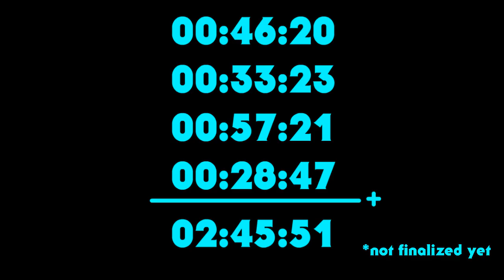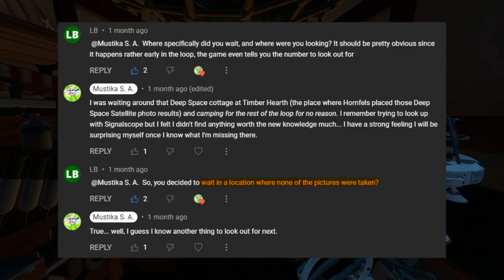Outer Wilds: Archaeologist Edition - Episode 34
References:
- 09:09... you know at this rate. Interstellar's Docking Scene.
- One of my favorite parts. Playing Unicorn Heads' Rolling Heads at 12:59. Most of the scenes are for this episode.
- 15:27 is the comment segment from my Outer Wilds playthrough, episode 30. That ain't too long from here I suppose...
- Playing John Deley and the 41 Players nailing Play Song at 24:34. Casual applause sound at 24:40 by Matthiew11 from Soundbible.com.
- 24:47 has my Outer Wilds playthrough clip and LB's comment of the video, episode 26.
- 24:57 is Gimmie Five-Jimmy Montanez/Media Right Productions, and afterwards, various listed personal Outer Wilds playthrough clips in regards to ship reactor accidents. I kinda like how these all played out, showing that I don't like taking risks.

Death count so far:
- Ship Explosion: 2
- Chomped: 4
- Ghost Matter: 3
- Stabbed: 3 (so far from cactus)

Non-death count leading to the loop:
- Meditation: 15